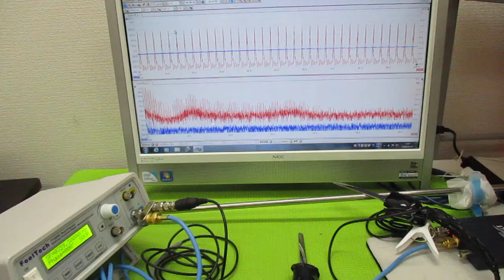オリジナル超音波（超音波テスター・超音波発振制御プローブ） ultrasonic-labo